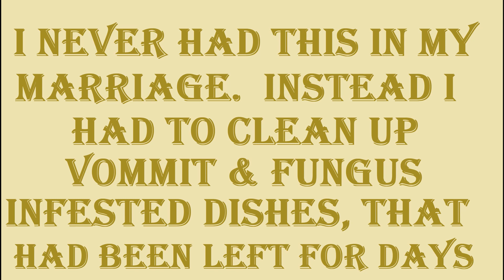FEELING EMOTIONAL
During my last marriage, I lived in a infested accommodation.  I was in and out of 16 jobs due to my ex wife's incompetency.  She was very dirty, could not run a home or look after my 3 previous children I had with her.  When I look at my life now, it is such a relief to have found a fantastic diamond of a woman like Laura.   Our children can now grow up in a clean environment and better still have parents who are emotionally balanced.  We have come along way.  It was not plain sailing at first because Laura had serious issues with her childhood rape trauma and parental neglect.